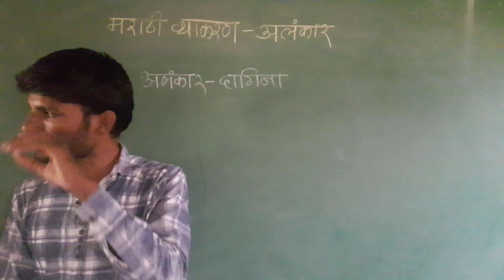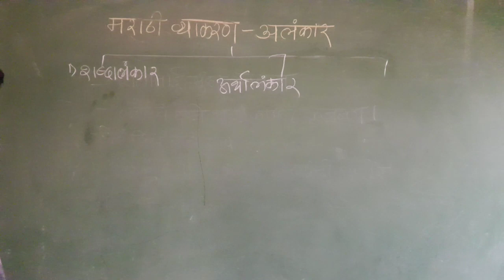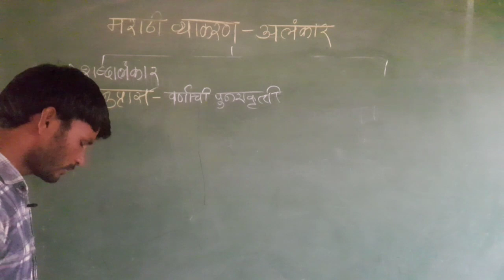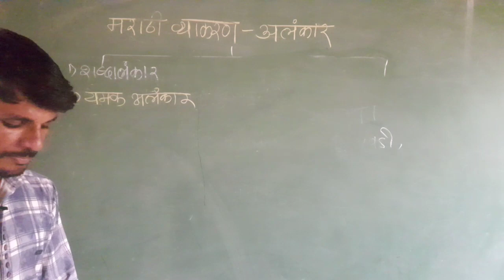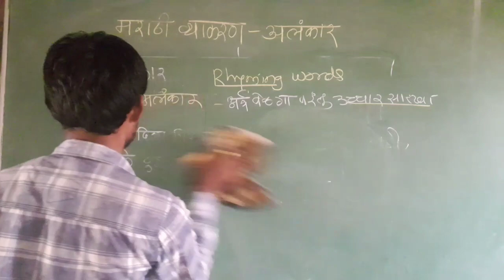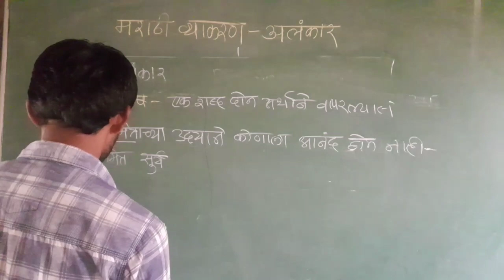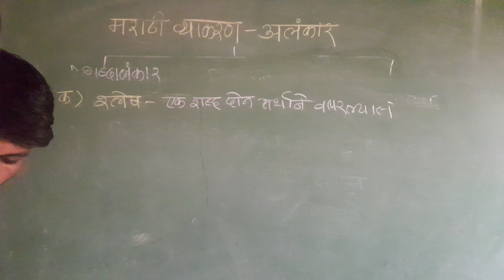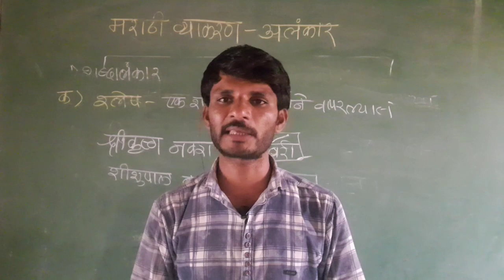पोलीस भरती 2021 | विषय-मराठी व्याकरण अलंकार ट्रिक्सनुसार | Marathi Grammar Alankar